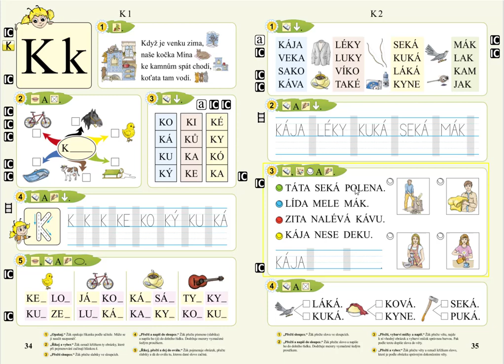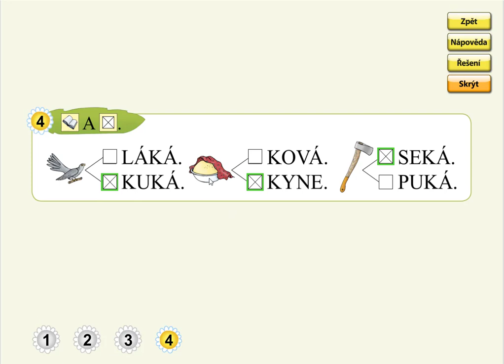Písmeno K (význam slov), SLABIKÁŘ 1, str. 35, cv.4